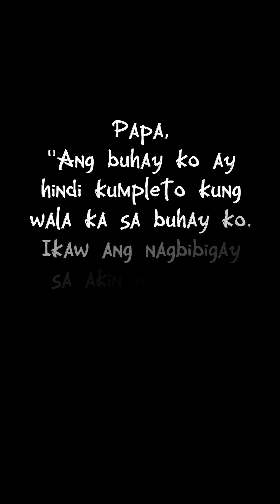Happy Father's Day!! | Kuya Titong's Vlog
Happy Father's day sa lahat ng tatay jaan!
ingat kayo lagi!